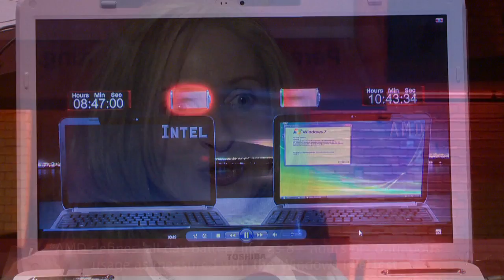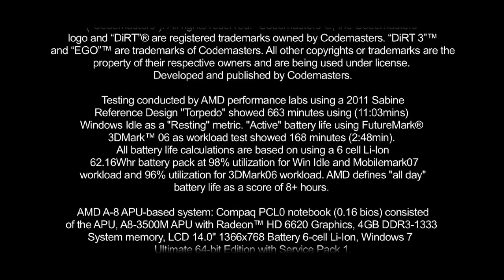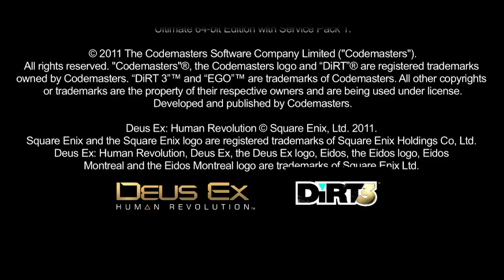The AMD A-Series APU and its new levels for the consumer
AMD introduced the AMD Fusion APU A-Series at the EMEA launch event in Berlin on June 15th, 2011. Hear what Leslie Sobon, VP Worldwide Product Marketing at AMD and Joe Macri, Corporate VP and CTO client division from AMD explain to the mainstream consumers and what the A-Series add to their user experience. Eszter Morvay, Research Manager, IDC EMEA Personal Computing Group adds some insight to the PC marketing tendencies. Hear first feedback from the EMEA press and what they say about Vision, HD Brilliant and the long battery life time of the new notebooks based on the AMD!